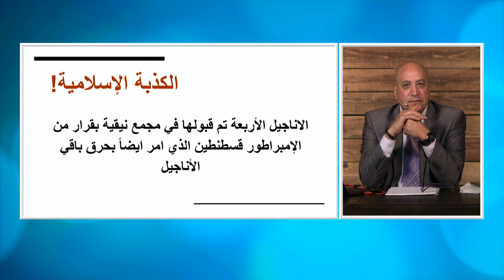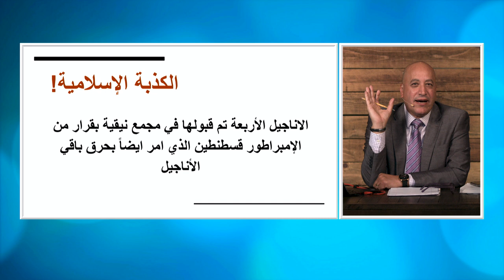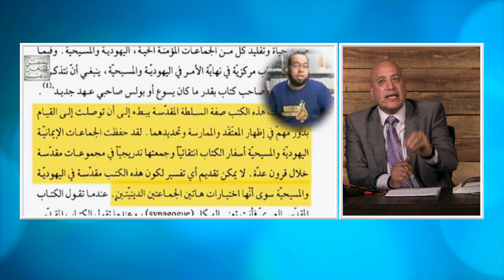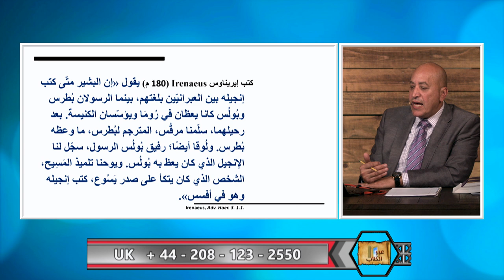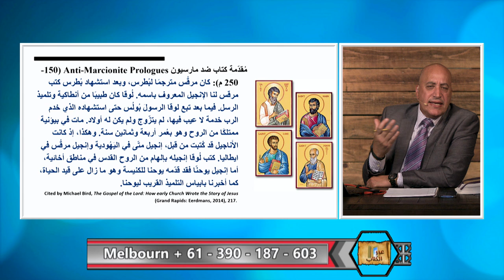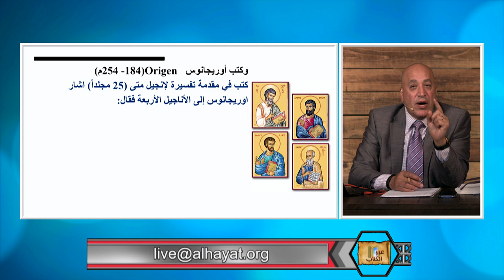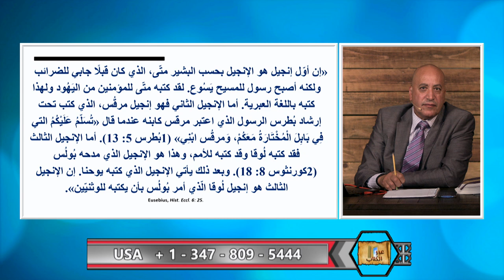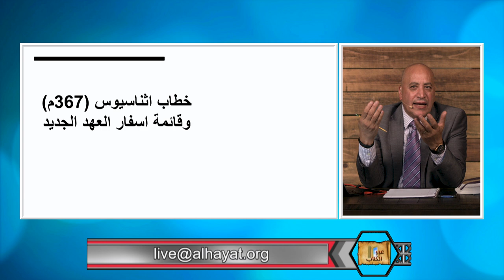عبر الكتاب | الحلقة رقم367 | قانونية الاناجيل الاربعة ومتى قبلتهم الكنيسة؟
يدعي البعض كذبًا بان الكنيسة في مجمع نيقية سنة ٣٢٥ قبلت الاناجيل الاربعة وقامت بالتخلص من باقي الاناجيل بحرقها
هذا الادعاء هو كذبة ولا يوجد برهان واحد تاريخي يؤكده